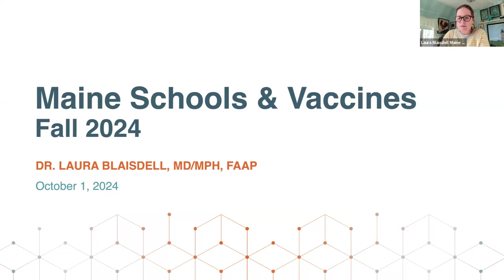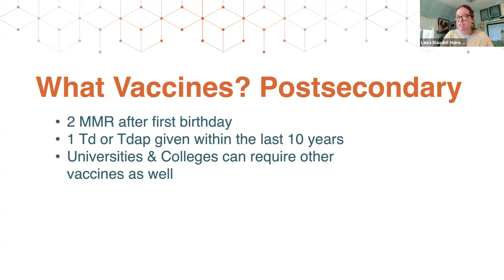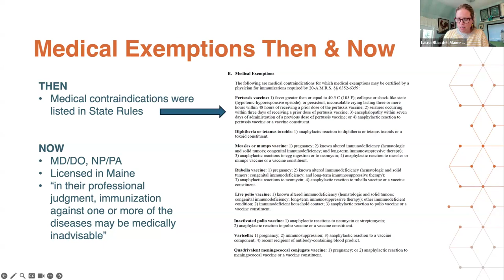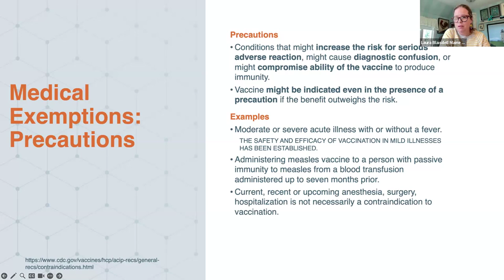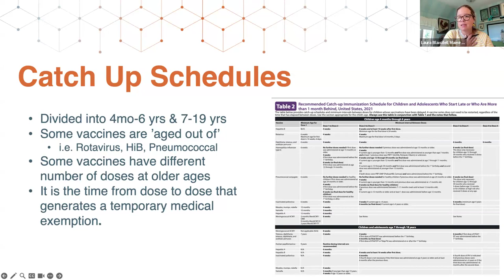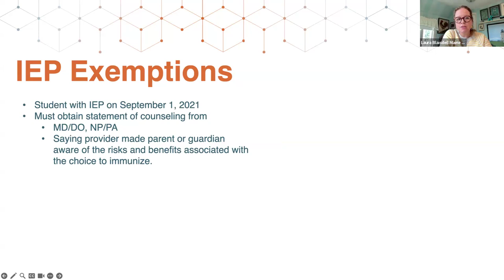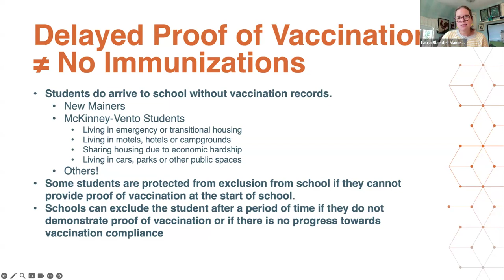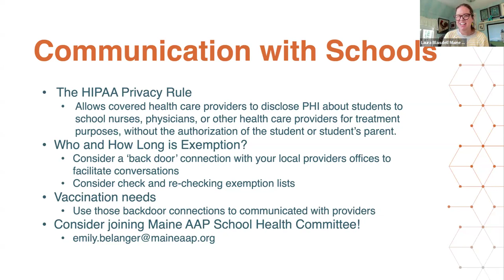Maine Schools & Vaccines: What School Nurses & Providers Need to Know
This webinar is part of a monthly series in collaboration with the Maine American Academy of Pediatrics and the Maine Department of Education. Speaker: Dr. Laura Blaisdell. Objectives: 1. Provide an overview of state and federal immunization requirements. 2. Clarify different types of medical exemptions including temporary and permanent. 3. Promote effective communication strategies between healthcare professionals and families. 4. Provide a collaborative platform for school health providers and pediatric providers to enhance communication and networking.